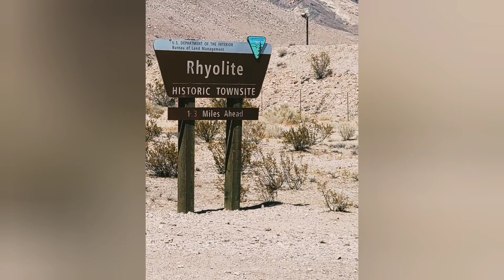A Journey to San Francisco. Part 2 The Free Range Art Highway, Route 95.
Right outside Vegas you reach Downtown Container Park which is a first stop on the Art Highway. We chose bot to stop there because we had just left Vegas previously and we not interested in another Las Vegas destination at the time. Right outside of that is the Seven Magic Mountains sculpture.
Continuing down the road is a Ghost Town called Rhyolite with a hand full of very, very odd statues and of course a town. The best part of this weird journey is in a town called Goldfield in Nevada. There is a beautiful, wonderful art attraction named The International Car Forest where we were encouraged to add to the art. We gladly did as you will see.
 The Route ends in Reno where there isn't much cool things to see in my opinion. We were headed to San Francisco and this way was a lot better then taking The Grapevine through California which is the worst, the absolute worst. We were much happier this way. We had one of the best journey going this direction.